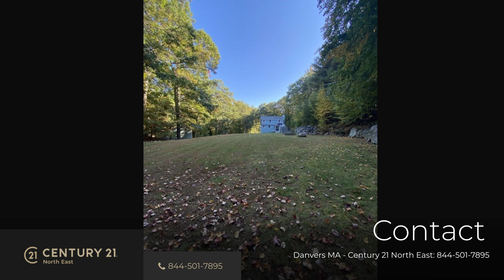68 Searle Street, Georgetown, MA | MLS #72908236 - Century21NorthEast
Welcome to a great neighborhood in highly sought after Georgetown! This charming 3 bedroom Gambrel is situated on 1.87 acres of tranquility. Beautiful stone walkway and stairs welcomes you inside. Open concept main level with hardwood floors, working fireplace and a front to back family room that leads to a 12X12 screened in porch with private views of the spacious back yard. Beautiful kitchen with ceiling high cherry wood cabinets, granite counters and breakfast bar that flows into the family room. Dining room and half bath complete main living area. Upstairs features 3 bedrooms, highlighted by the master bedroom with sitting area, double closets and a separate doorway into full bath. Finished basement with new wood floors and mirrored wall make for an ideal exercise room. Separate room with washer, dryer and heating system. Enormous back yard with storage shed and a personal hiking trail add to the serenity of this property. Great school system and minutes to RT 95.